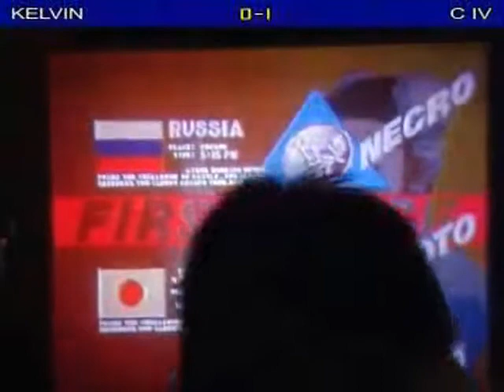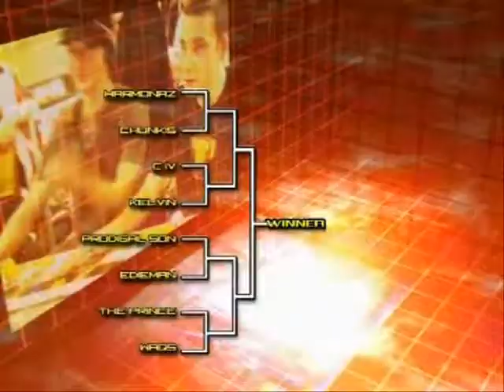SFIII: 3rd Strike - Neo Empire Ranking Battle 4.3 [Part 4]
3rd Ranking Battle of Season 4 held 3rd June 2007 at the Casino Arcade, nr Goodge St station, London, UK.
Quarter-Final.